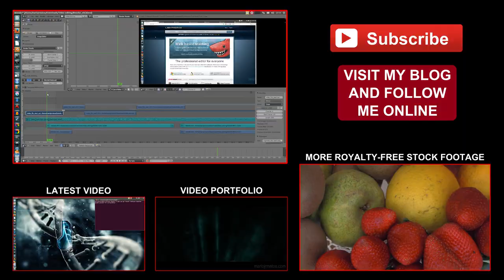Free Stock Footage: Open Agricultural Field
EN| Free Stock Footage: Open Agricultural Field
PT| Vídeos Isentos de Dividendos: Plano Aberto de um Campo Agrícola

Free stock footage of an open agricultural field in Portugal.
Please note that this is test footage straight out of a consumer camera (Canon LEGRIA HF R406).